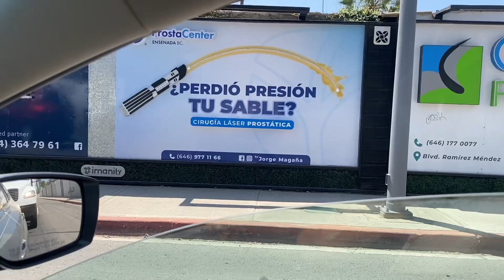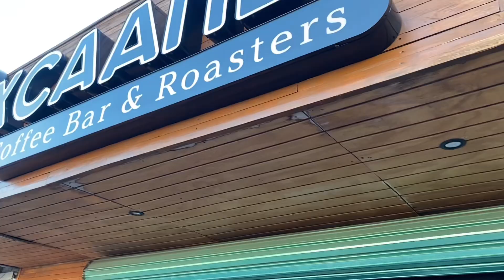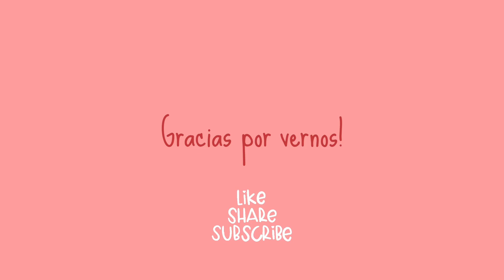REGRESAMOS!!! Ahora con un vlog desde Ensenada|Vlog#20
Hello!
Los más perdidos reportándose 🤪. Una disculpa enorme por haber estado tan ausentes, pero tuvimos unos meses bien ajetreados. Sin embargo ya volvimos y estaremos más activos que nunca, gracias por seguir aquí los queremos ❤️